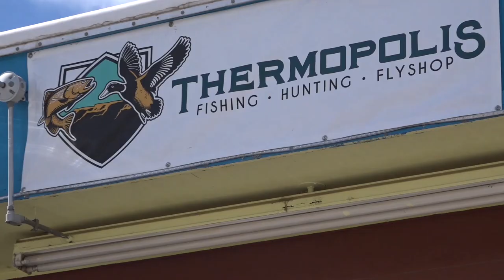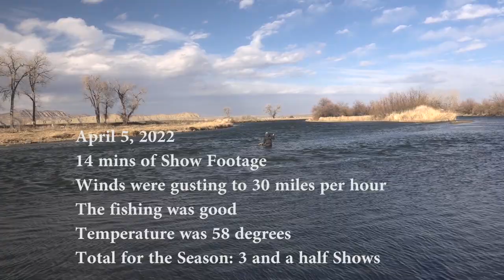NEW SERIES "FLY FISHING ADVENTURES 2022" Day 4 to Bighorn River Wyoming in April [Episode #4]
In this episode we are fishing on April 5th and it is the fourth day of our Spring Break trip to Wyoming. It is a cold, cloudy day with a high of 58 degrees and the wind picks up throughout the day and is downright blustery by midday. We use a variety of double nymph rigs using a variety of hot-head patterns and other small flies like blue-winged olive emergers and Ray Charles nymphs. There are some very big fish in the Bighorn and we manage to hook and loose a few and land a couple along with some smaller fish. All in all a great day outdoors in Wyoming.

Recap
Day 4 of 2022 fly fishing adventures
Several fish hooked and released
14 minutes of TV footage edited from the video for the day
.75 TV shows made
Total for 2022 so far - 3.5 Shows in the can. 🥫

Every single one helps. Share with friends. Two new great places to fly fish each week.
✔Thumbs up on Videos
All are truly appreciated!!! 👏